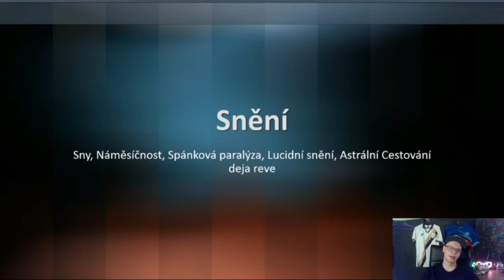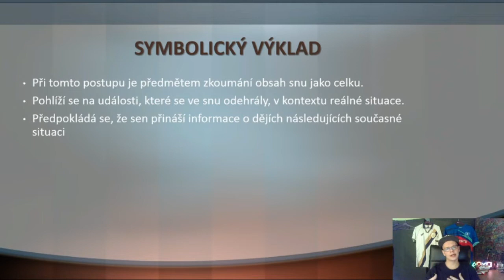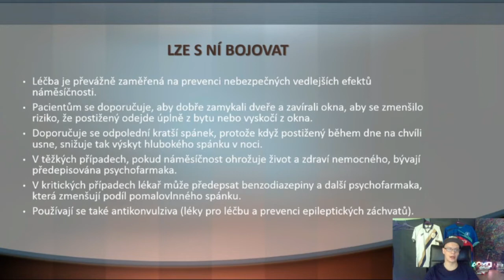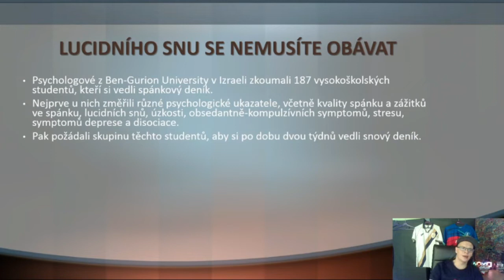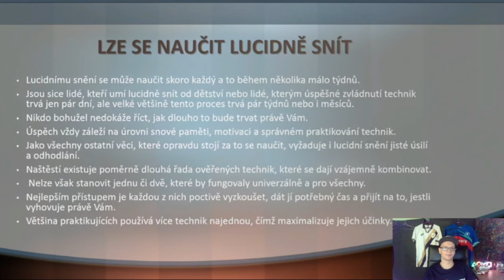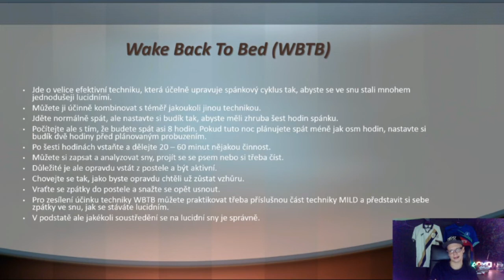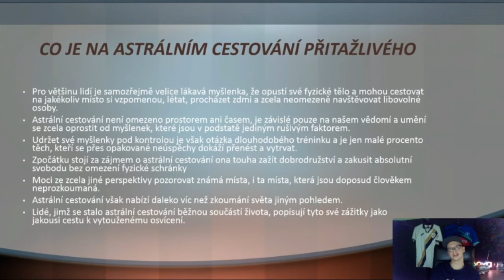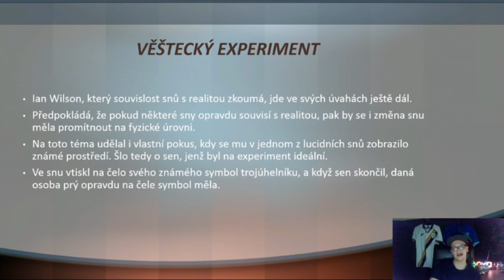Sny a věci kolem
Zajímalo vás někdy téma snů ? Ať se jednalo o sen, lucidní sen, spánkovou paralýzu a další témata vázající se ke spánku a snům ? Pak se pohodlně usaďte dejte si něco dobrého k jídlu a nebo se natáhněte do postele a poslechněte si toto povídání